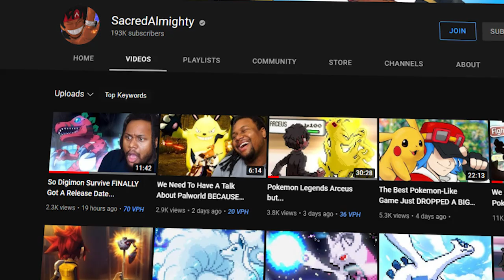The State of Pokemon Fan Games & Rom Hacks in 2022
I've been thinking about the state of Pokemon Fan Games and Rom Hacks recently from the Radical Reds, the Insurgence, Reborn, and Inclement Emerald... Let's chat.

- If you're reading this description, know THIS is Sacred's Pokemon channel! Such as New Pokemon Rom Hacks, Fan Games, News, Updates & Information, Let's Plays, Gameplay Walkthroughs for the newest games, and AMAZING livestreams!